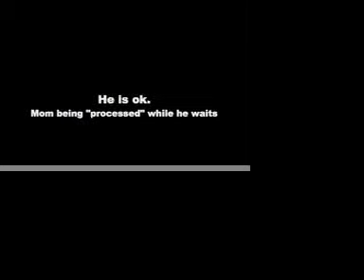Palomino Valley (Wild Horse Processing)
Horses being processed at Palomino Valley Center (BLM).